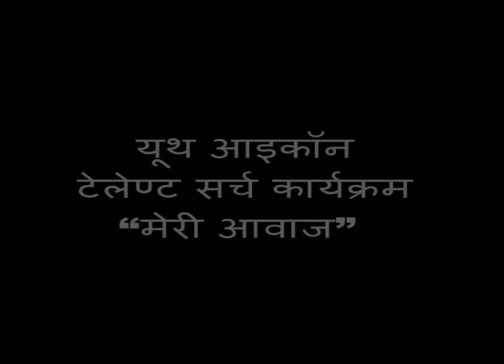Meri Awaz Meri Pehchan | Youth Icon | Singer- Deepa Kothiyal - Audition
This Video Is Presented By  Youth Icon Media Channel.  To find
Talented Singers All Over India. To Show there Talent on Big Platform of YouthIcon Program.